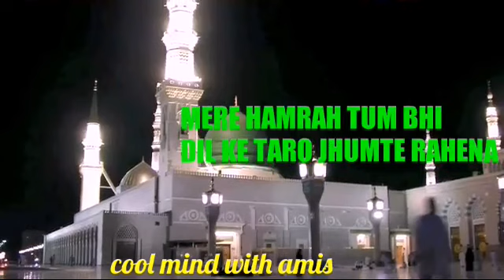NABI KA JASHAN AAYA, //eid-e-milad, milad-un-nabi / WHATSAPP STATUS